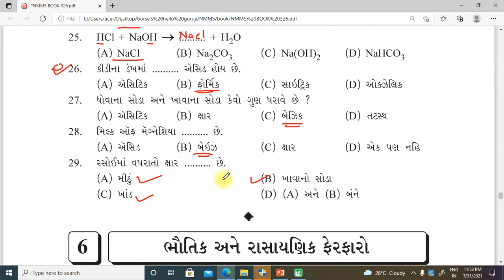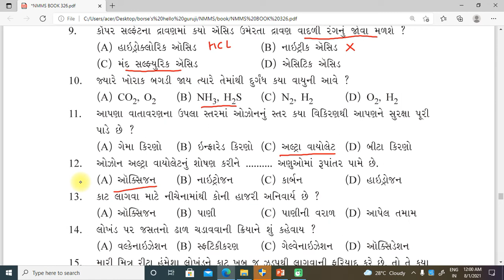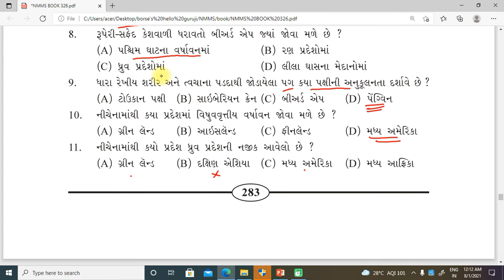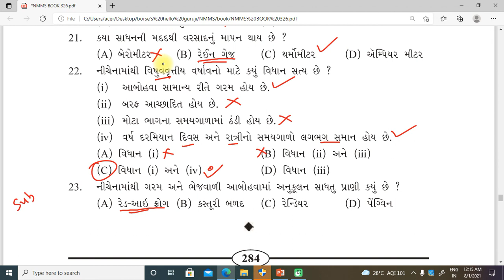STD 7 science ch 5,6,7 NMMS EXAM SAT TET-2 H-TAT GPSC EXAM